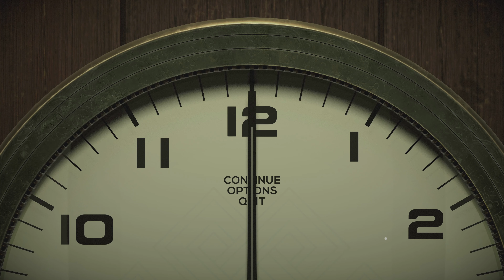Twelve Minutes - Odcinek 1 - Spokojny Wieczór... [4K][PL]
Hej, cześć, siemano wam wszystkim tu ja Theromanek100 i witam was w 1 odcinku z gry Twelve Minutes! Jest to gra stworzona przez Luisa Antonio i wydana przez Annapurna Interactive, która dzieje się jak sama nazwa wskazuje w dwunasto minutowej pętli czasowej. Zapraszam :)